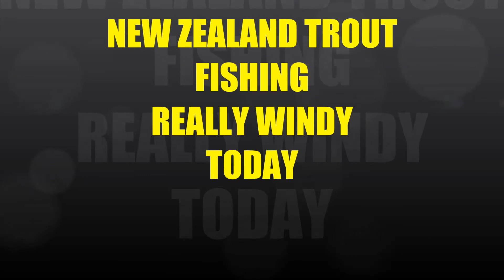NEW ZEALAND TROUT FISHING REALLY WINDY TODAY